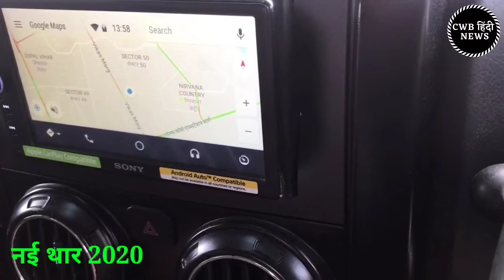नई थार 2020 | New Mahindra Thar | cwb news | cwb india news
महिंद्रा थार के लॉन्च से पहले ही इसकी कीमतों का खुलासा हो गया है।
 महिंद्रा ने अपने नई थार को 15 अगस्त को भारतीय बाजार में पेश किया था, लेकिन इसकी बुकिंग और कीमतों की घोषणा 2 अक्टूबर 2020 को होनी है।
 लॉन्च से पहले ही इसकी प्राइस लिस्ट सोशल मीडिया पर लीक हो गई है।
 नई महिंद्रा थार में कंपनी ने पिछले मॉडल के मुकाबले डिजाइन, लुक, फीचर्स और तकनीक में बहुत सारे बदलाव किए हैं।